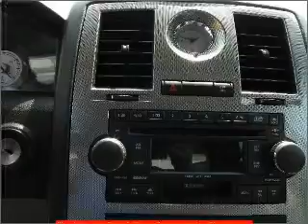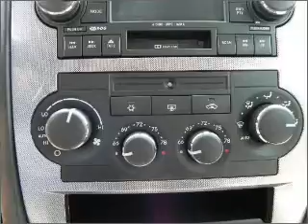2006 Chrysler 300 - Bay Minette AL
Year: 2006
Make: Chrysler
Model: 300
Engine: 3.5 liter 6 cylinder 24 valve
Transmission: Automatic
Exterior: Stone White
Miles: 58252
Chuck Stevens Ford
1304 Hwy 31 South
Bay Minette, AL 36507